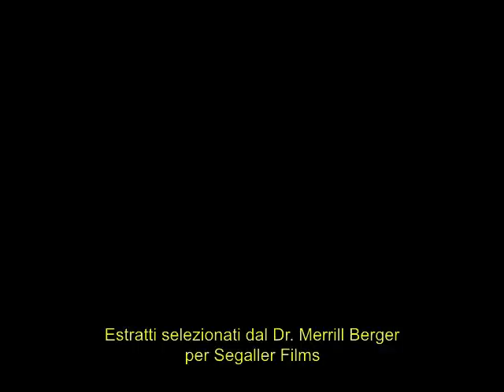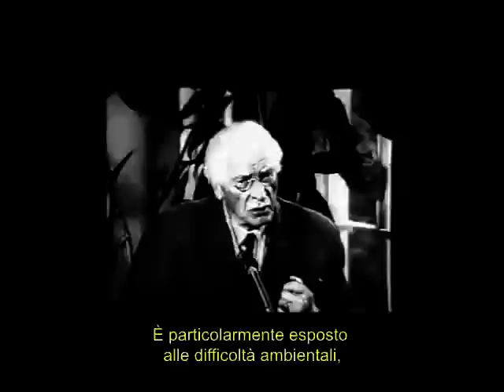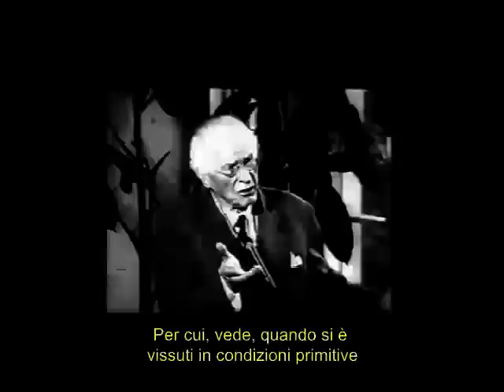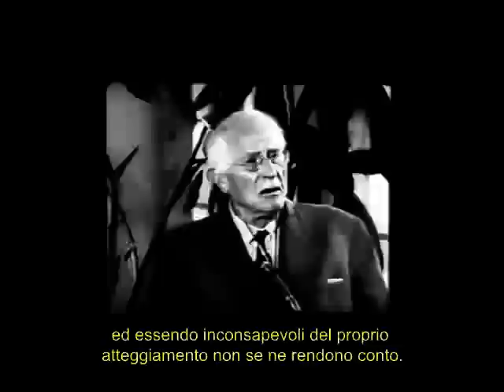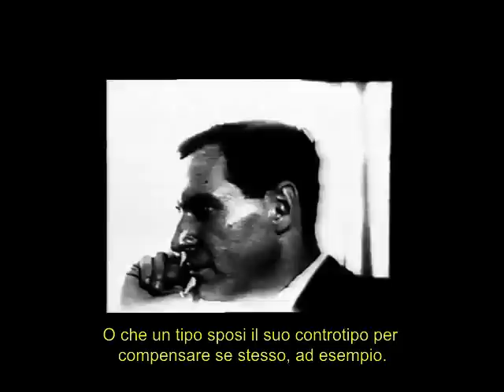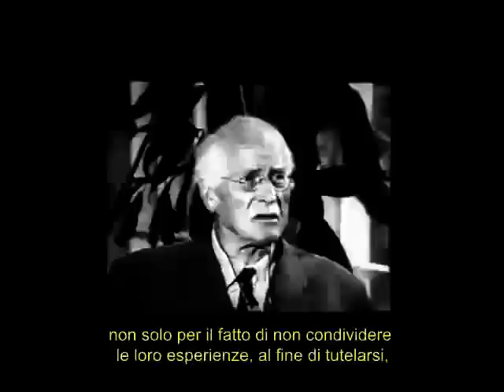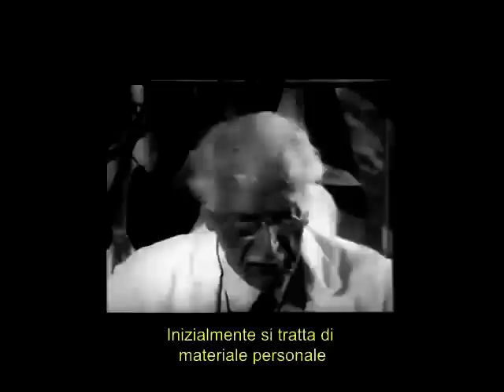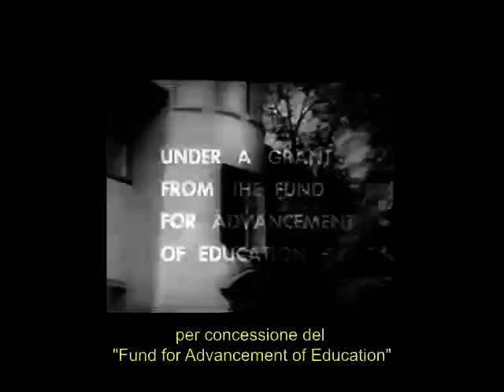Jung on Film - Sub Ita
Estratti ripresi dalle 4 interviste originarie a Carl Jung condotte dal  professore Richard I. Evans dell'Università di Houston all'Istituto Federale di Zurigo, tra il 5 e l'8 Agosto del 1957 ("The Houston Films", Jung on Elementary Psychology).

Traduzione e sottotitoli: Alessanda Ricci
Revisione testo: Hans Skandergag